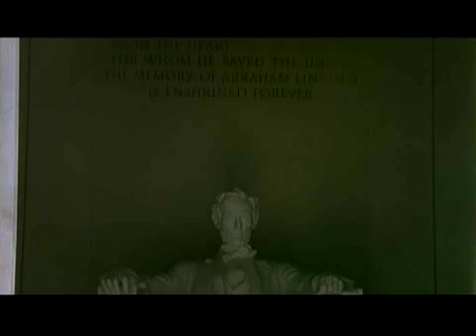Intuitive Films - Wholly Owned Collection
The statue of Abraham Lincoln and inscription above the statue at the Lincoln Memorial.